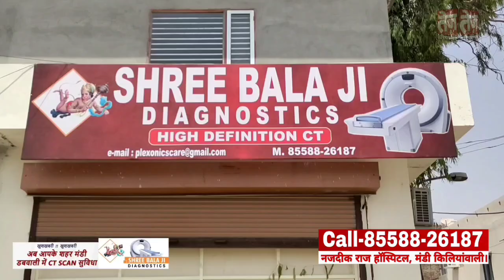सिरसा डबवाली में चिट्टे के खिलाफ पुलिस का मास्टर प्लान, सड़कों पर दौड़े sp, बोले जंग जरूरी